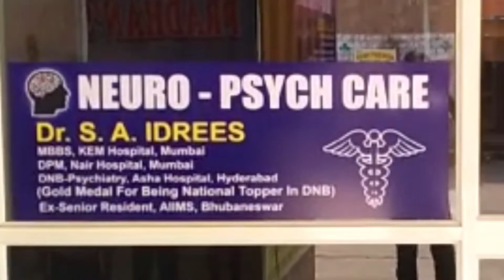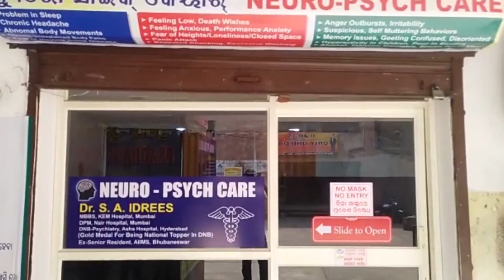ପିଡ଼ିଏସ ସାମଗ୍ରୀ ବଣ୍ଟନକୁ ନେଇ ବିଡିଓଙ୍କୁ ଘେରିଲେ ମହିଳା. || April 23 || AMA SAHARA || CFI SAMACHAR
SCFI SAMACHAR is Odisha's CFI SAMACHAR is Odisha's no 1 News Channel.